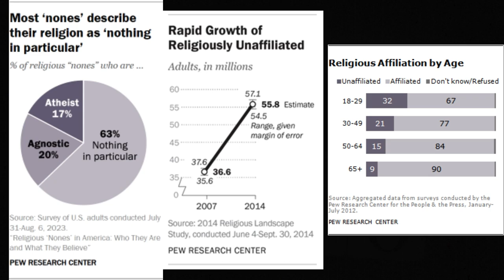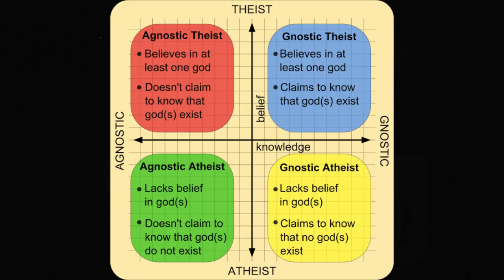RISE OF RELIGIOUS "NONES" IN USA...